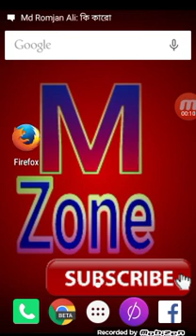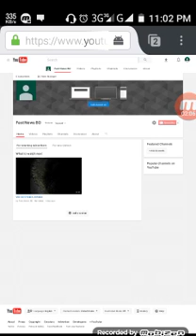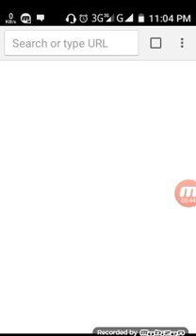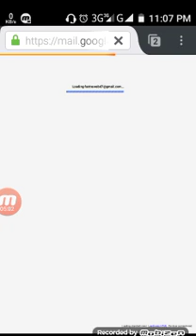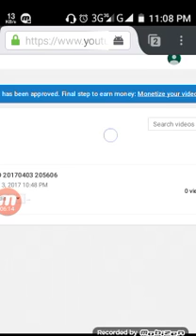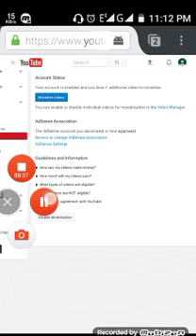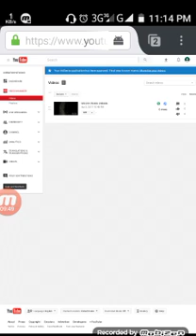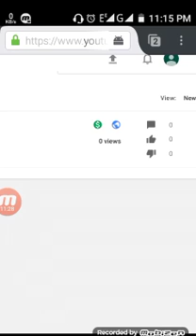How To Create YouTube Channel & Monthly Eran $1000 Easily part4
Create Your Youtube Channel From Android
আপনার একটি ইউটিউব চ্যানেল খুলুন এবং মাসে ১০০০ ডলার ইনকাম করুন।

M-Zone চ্যানেলের সাথে থাকুন নতুন কিছু দেখুন আর নতুন কিছু শিখুন।

যেমন;ঃ-  বেসিক এবং অ্যাডভান্স লেভেল Internet, Mobile, Technology,  Youtune, Photoshop সম্পকীয় এডুকেশন প্রদান করা হয়  ফ্রীতে ।

যে কোনো সমস্যা?  আমাদের ফেসবুক গ্রুপ এ পোস্ট করুন।

আমাদের ফেসবুক পেজে Like দিন।

আমাদের Instagram এ Follow করুন।

আমাদের Twitter এ Follow করুন।

আমাদের Google+ এ Follow করুন।